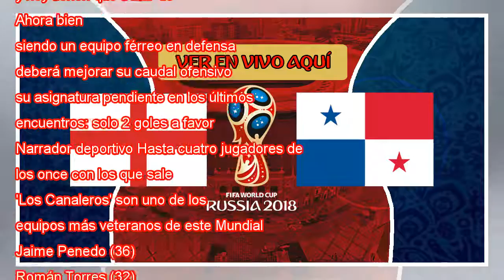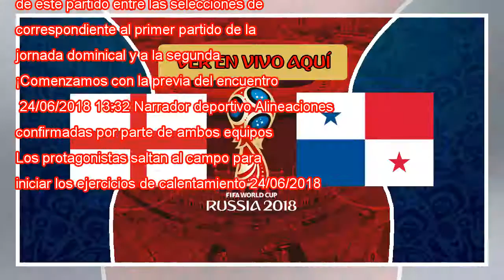Inglaterra - Panamá en vivo, la Copa Mundial 2018 en vivo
Harry Kane, durante un partido de Inglaterra. Clive Rose Getty Después de batir a Túnez en el estreno, Inglaterra aspira este domingo a enlazar una segunda victoria ante Panamá que le clasificaría virtualmente para los octavos de final del Mundial 20...